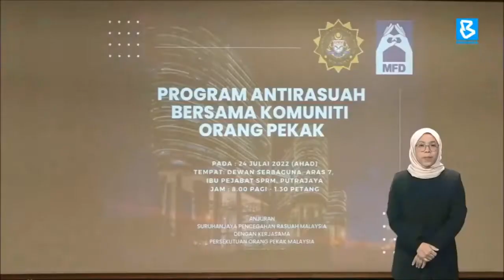SPRM | Menyediakan Platform Khas Untuk OKU Lapor Salah Laku Rasuah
Suruhanjaya Pencegahan Rasuah Malaysia (SPRM) memperkenal satu platform yang memberi kemudahan kepada Orang Kurang Upaya (OKU) menyalurkan maklumat mengenai salah laku dan perbuatan rasuah yang berlaku di persekitaran mereka.

Mekanisme baharu yang akan dilancarkan Ogos nanti dibangunkan di laman web rasmi SPRM sebagai inisiatif terbaharu suruhanjaya itu bagi mengenal pasti jika berlaku penyelewengan dana serta peruntukan kerajaan untuk pembangunan komuniti OKU.

Sumber: @bernamatv502